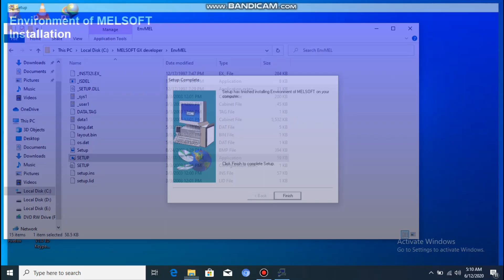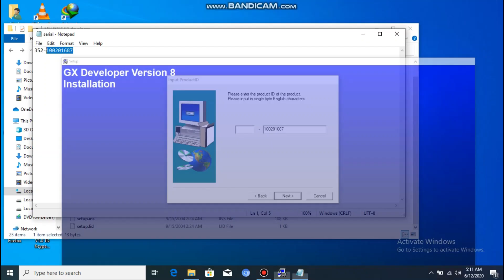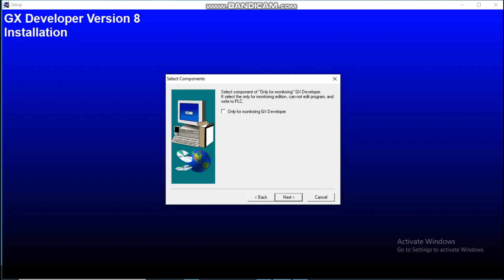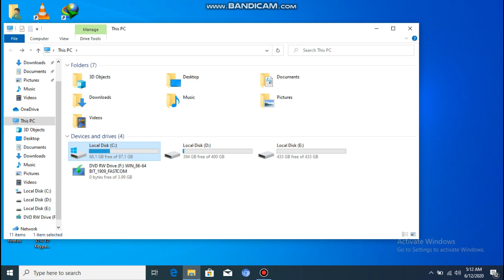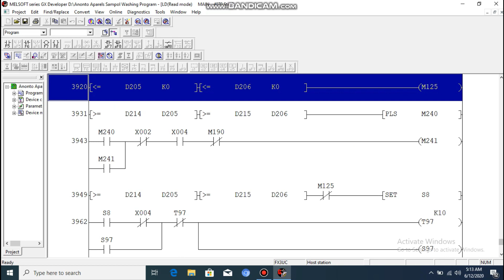Help Installing GX Developer on Windows 10/7/8 | Gx developer installing problem Help | 😜 V_0144